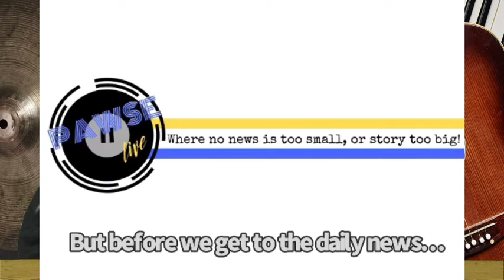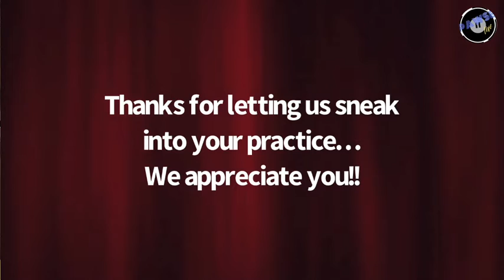3-22-22 Correct video Sorry